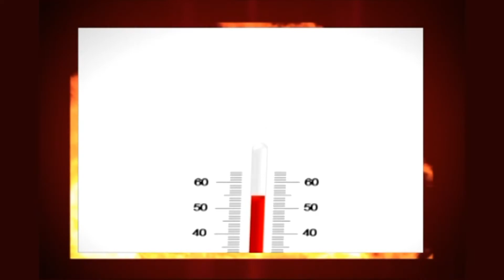Fire 4 Fire on Adom TV (1-10-21)